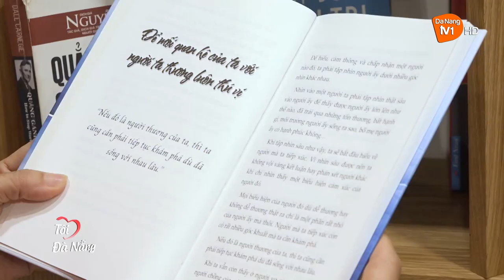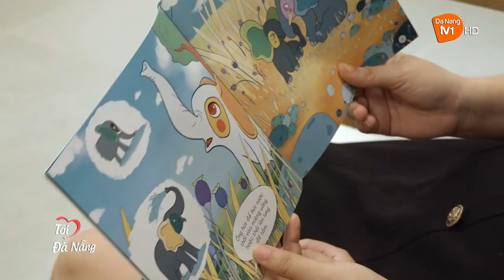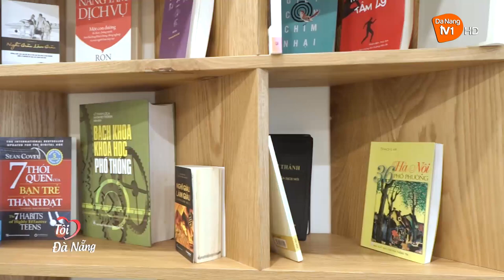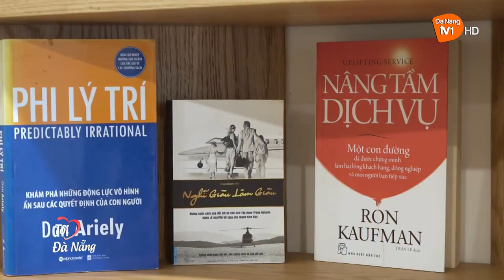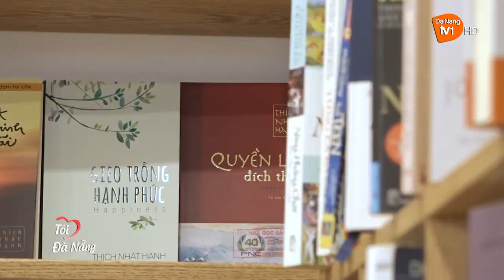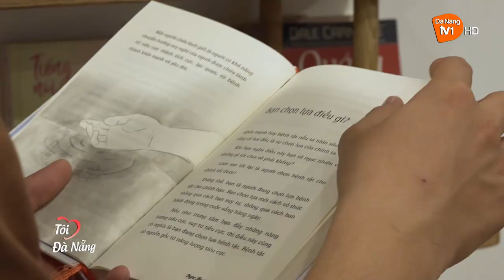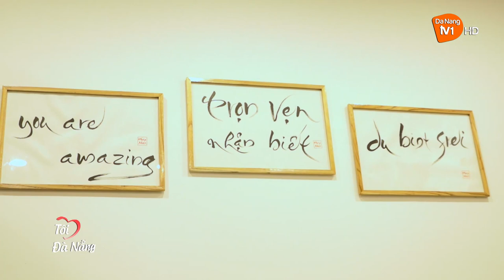Đà Nẵng - Nhà đọc sách miễn phí